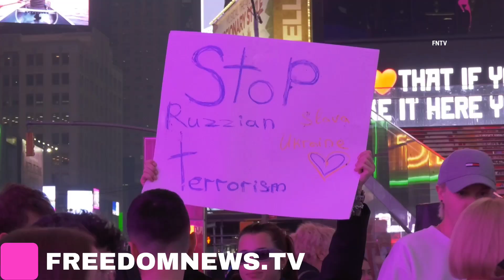Emergency Protest for UKRAINE in Times Square following Dam Devastation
June 06, 2023 MANHATTAN, New York - As devastation continues after Dam was blown up in Nova Kakhovka, Ukraine, people called an emergency rally in Times Square to speak up for Ukraine and demand action.

Video by Kevin RC Wilson (FreedomNewsTV)